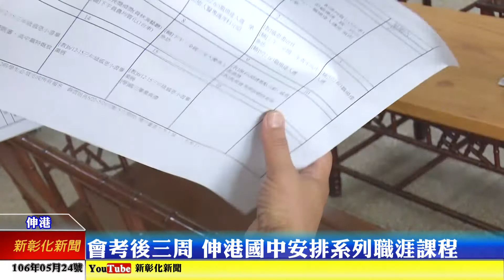新彰化新聞20170524 會考後三周 伸中安排系列職涯課程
會考後距離畢業典禮尚有三周時間，為提供學生更多元職涯規劃，在適性及均質化參訪外，伸港國中也提供多元性職場達人講座及課程，為應屆畢業生提供最適切的升學學習課程。